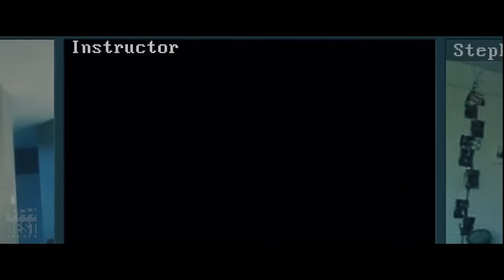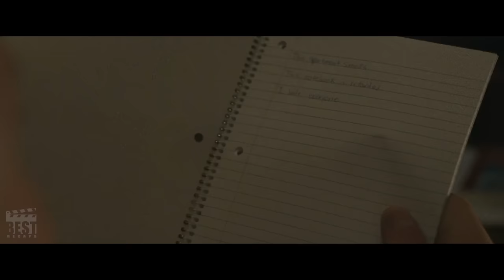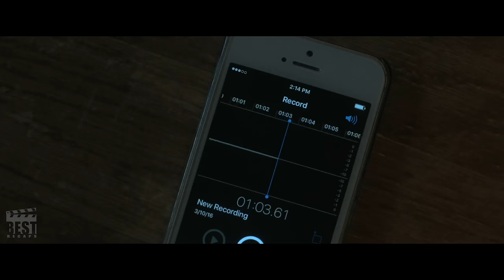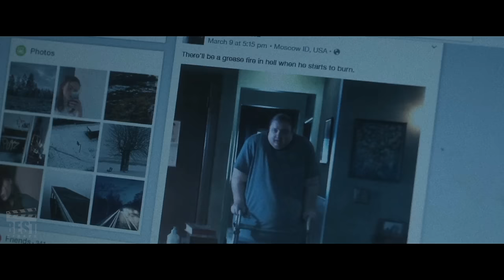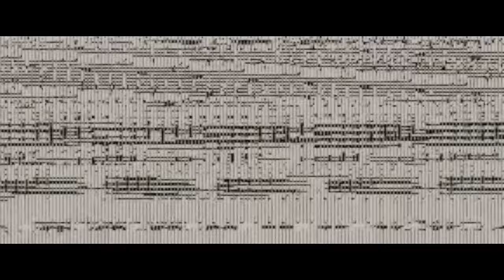Man Turned Into a WHALE And ATE HIMSELF Inside Emotionally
Charlie is a morbidly obese man, struggling to find meaning in his life. He has isolated himself from the world, living alone in his small apartment. Despite his outward appearance, Charlie is a kind and gentle soul who longs for human connection. He is haunted by the ghosts of his past. His daughter, his ex-wife, his deceased lover...